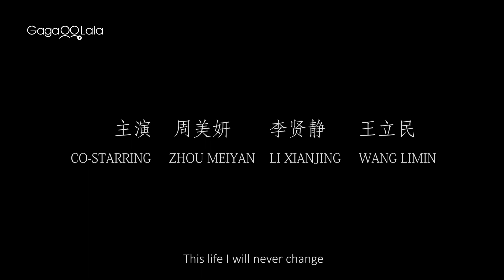Chinese lesbian movie "Meili" is about and for the women. It’s always been her against the world…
★Taipei Golden Horse Film Festival 2018
★FIRST International Film Festival Xining 2018 - Best Actress
★Frameline Film Festival 2019

Abandoned by her parents, Meili was raised by her elder sister, who is infertile. Meili is set up and raped by her brother-in-law before giving birth to a daughter in secret. Later Meili runs away with her lover, but soon her lover abandons her and her sister, a victim of domestic violence, comes to her for help. When her brother-in-law finds her, Meili resigns herself to the dire reality.

""Meili would be a powerful voice in highlighting female-centred stories in China from the women’s own perspective.""-Maja Korbecka, easternkicks.com